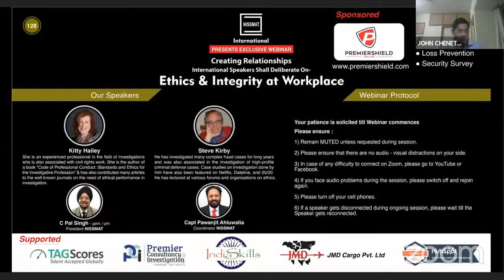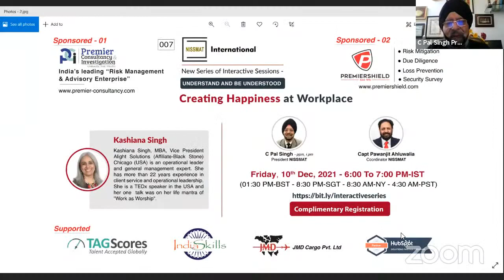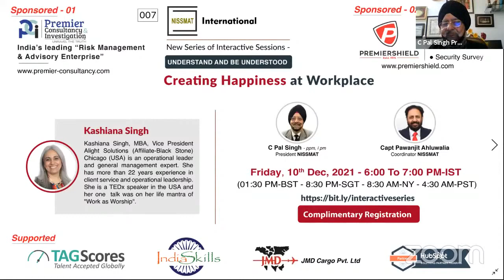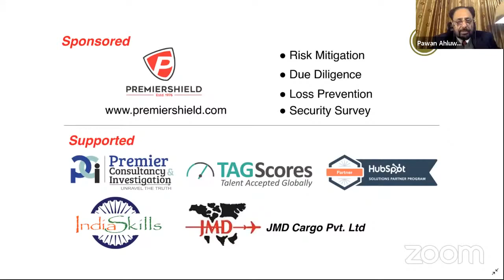Ethics & Integrity at Workplace | NISSMAT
💻 Workplace Integrity is vital for decision making, serving customers, and managing the employees in any organization.
Integrity is the act of behaving in an ethical manner and conducting in an honest and honorable way even when no one is overseeing or watching you. Thus Workplace Integrity is the most important factor at any workplace.